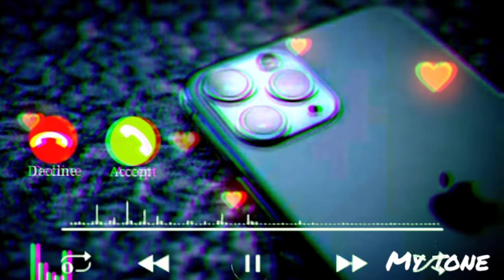💞Sasural ganda phool💞 remix ringtone download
# Sasural_genda_phool
Sasural_genda _phool_song
Ringtone New  ringtone new love ringtone Punjabi song ringtone 2020 ringtones Arabic ring